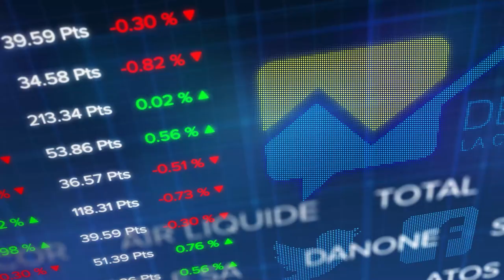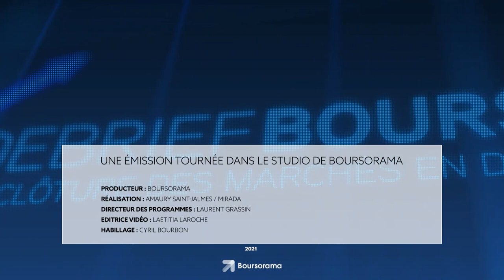Le debrief Bourse du 19 novembre : le CAC se replie avec le rebond de l'épidémie de Covid-19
Allons bon, voilà qu'on se remet à parler confinement en Europe à l'image de ce qui se passe actuellement en Autriche qui connaît une reprise de l'épidémie de Covid-19, et la situation est préoccupante dans plusieurs autres pays dont l'Allemagne.

De quoi faire tousser le CAC 40 qui finit la journée  sur un repli de 0,42% vers les 7112  points dans des volumes importants près de 5,3 milliards d'euros échangés en cette journée des "trois sorcières", marquée par la volatilité des échanges en raison de l'expiration de toute une série de produits dérivés.

Mais grâce à un bon début de semaine, l'indice français parvient tout de même à gagner 0,29% sur cinq séances.

Outre-Atlantique, à 17h45, le Dow Jones aussi s'enrhume : -0,46% vers les 35704 points quand le Nasdaq lui ne s'en laisse pas compter et grimpe de 0,6% vers les 16.101 points, le regain d'inquiétude profitant aux valeurs de croissance.